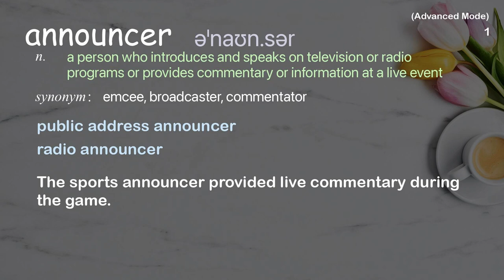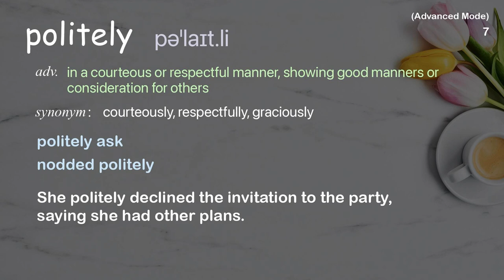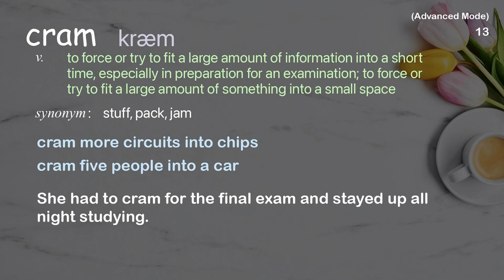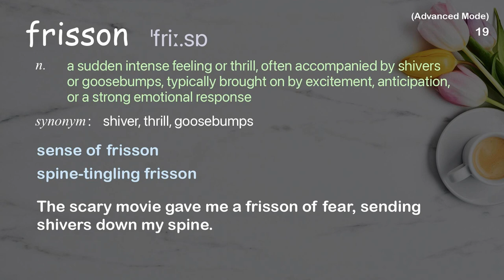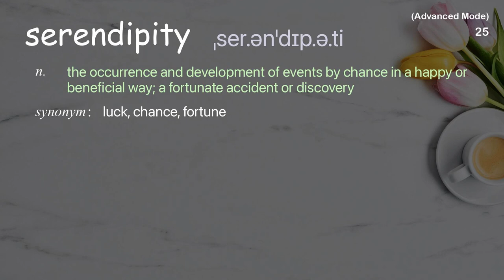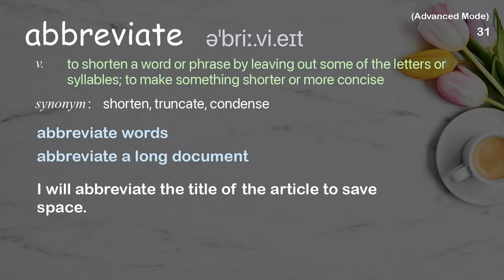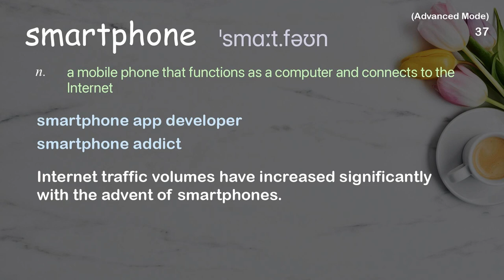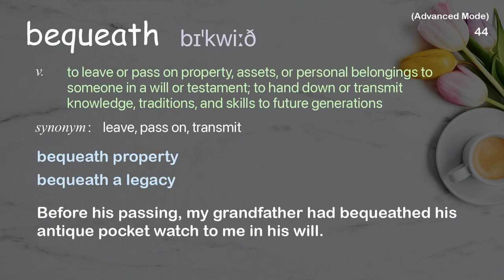44 Advanced Academic Words Ref from "Why I fell in love with monster prime numbers | TED Talk"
■PLEASE NOTE

■Reference Source
Adam Spencer: Why I fell in love with monster prime numbers | TED Talk